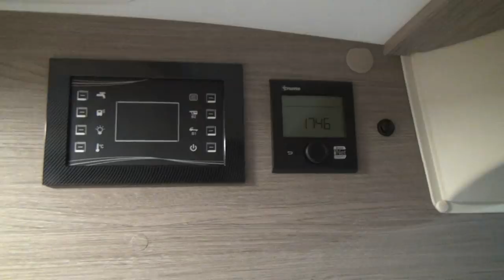Challenger V117CS camper van review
The Challenger V117CS is a six metre long van with a rear bed in a length wise direction meaning a reduction in living space - sleeping arrangements can be two singles or one large double.  The beds can be put up during the day to provide more room.  The shower is in the gangway due to lack of space.